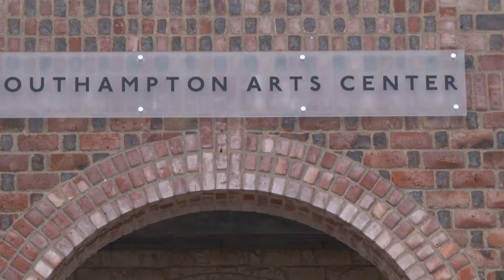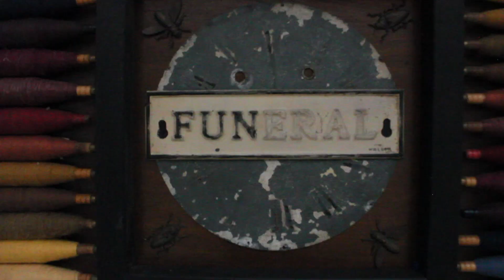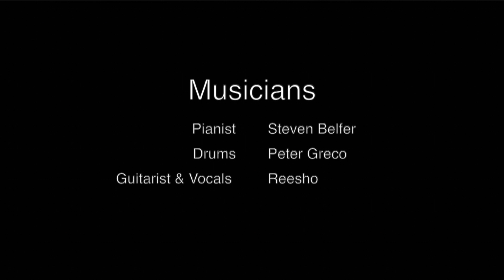Pure Joy with Paige Patterson: The Born to Make You Happy Project HD 1080p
Pure Joy: Musical Therapy for the Soul (Cover Songs)